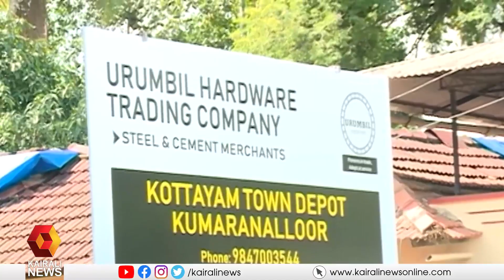തൊഴിൽ നൽകാൻ തൊഴിലുടമ തയ്യാറാല്ലത്തതിനെ തുടർന്ന് സത്യാഗ്രഹ സമരം ആരംഭിച്ച് സിഐടിയു | Strike | CITU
തൊഴിൽ നൽകാൻ തൊഴിലുടമ തയ്യാറാല്ലത്തതിനെ തുടർന്ന് കടക്ക് മുന്നിൽ സത്യാഗ്രഹ സമരം ആരംഭിച്ച് സിഐടിയു. പുതിയതായി ആരംഭിച്ച സ്ഥാപനത്തിൽ കയറ്റിറക്ക് ജോലികളിൽ സിഐടിയു തൊഴിലാളികൾക്കും പങ്കാളിത്തം വേണമെന്ന ആവശ്യമുന്നയിച്ചാണ് സമരം
CITU strike in Kottayam